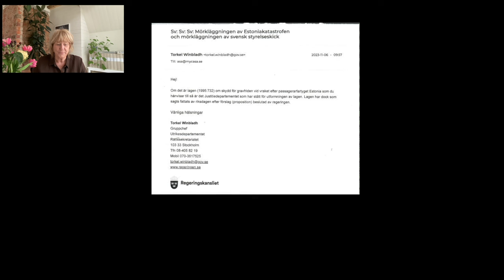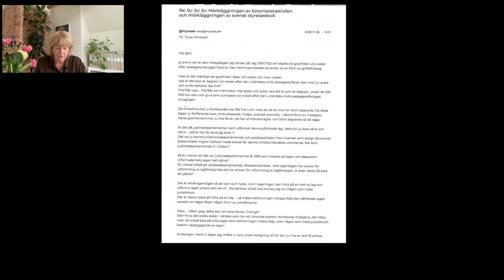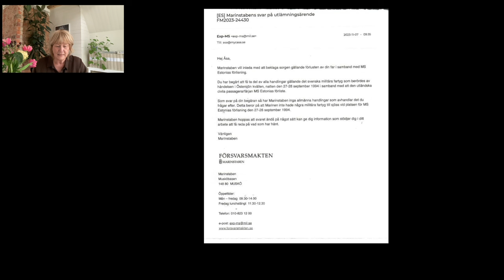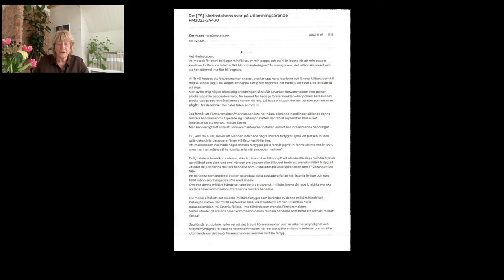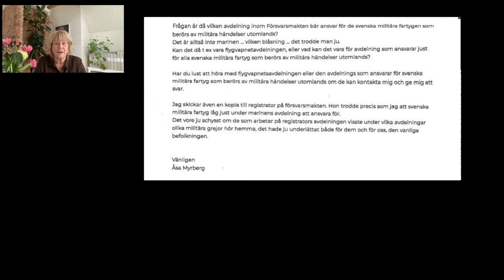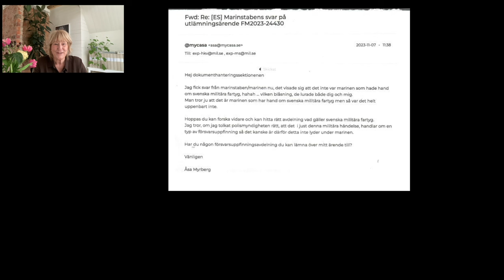Bedrägeriet gällande en internationell militär operation och bedrägeriet om min pappas död - Estonia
Nytt svar från utrikesdepartementet vilket gör mig än mer konfunderad
Vem är det egentligen som utformar lagarna i Sverige?
Är det så att säga vem som helst inom regeringen?
Även svar från Försvarsmakten, Marinstaben denna gång.

Finns det någon som vet något om någonting i Sverige?
Eller finns det helt enkelt ingen?